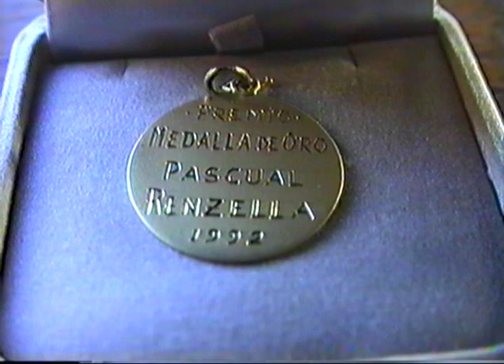CANCHA NUEVA ABRIL DEL 92